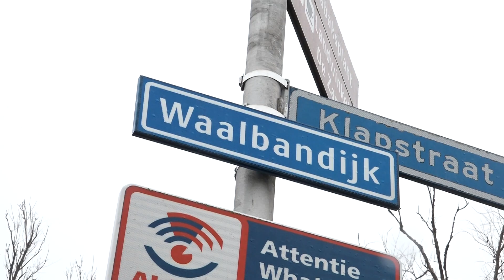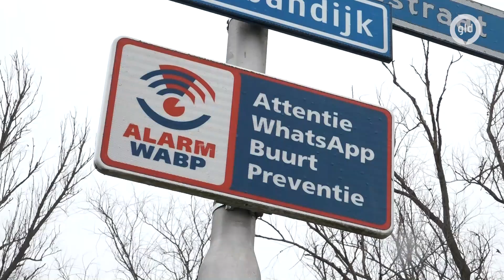Waarom staat er een moordkruis op de Waalbandijk in Afferden? | Ridders van Gelre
Heb jij dat ook? Dat je bij sommige historische bouwsels, hekken, beelden, palen, gevelstenen en gebouwen in je omgeving denkt: "Wat is dat eigenlijk, hoe oud is het en waar diende het voor?" De Ridders van Gelre zoeken het voor je uit!

Op de Waalbandijk bij Afferden staat al sinds mensenheugenis een stenen kruis in de berm. Het is een zogenaamd moordkruis, ook wel boetekruis, doodslagkruis, memoriekruis of zoenkruis genoemd. Zo'n kruis werd eeuwenlang geplaatst als monument en aandenken voor het slachtoffer van een moord of doodslag. Maar wie is hier dan vermoord?